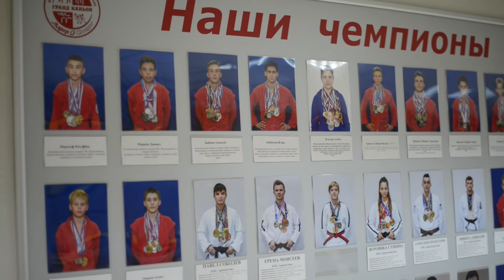Павел Бадыров - Спорт и жизнь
Пообщались с Павлом Бадыровым о его деятельности после охранного агенства. Жизнь и спорт или жизнь - спорт. О недостатках спорта в СССР, о необходимости спорта в повседневной жизни и многое другое.
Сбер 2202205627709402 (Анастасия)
Номер карты альфа банк  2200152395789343
ТИНЬКОФ БАНК 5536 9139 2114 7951
Телеграм канал - что бы следить за новостями
Паблик  в ВК - отсюда вы можете репостнуть и помочь каналу и моей деятельности